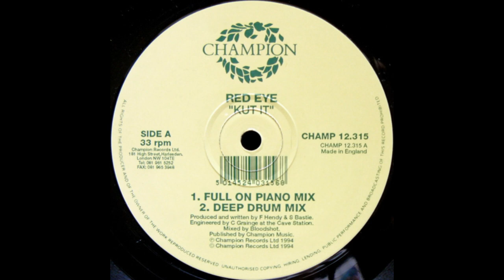Red Eye - Kut It (Deep Drum Mix)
Champion ‎– CHAMP 12.315  UK 1994